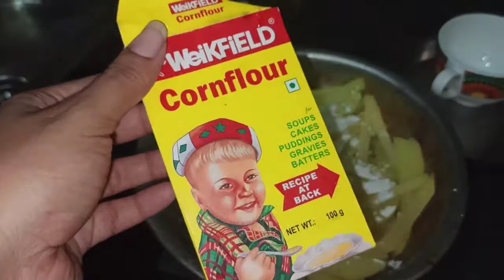How to make DESI FRENCH FRIES 😁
I made most well known dish called
French fries
In my own desi way,
Hope u guys are like it😉

                         (I like it)my fev 😁

You can add me on Instagram

Stay safe stay home and most importantly stay HAPPY

                                LOVE -ANUMITA♥️